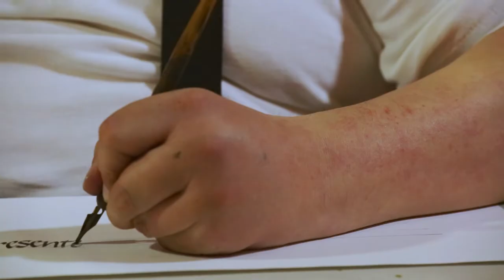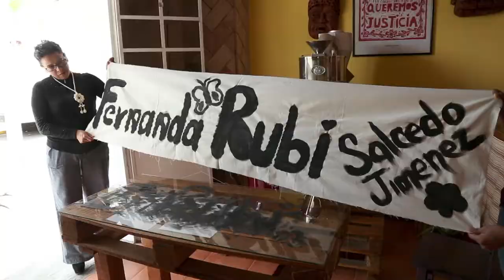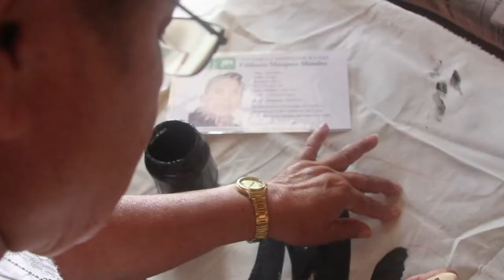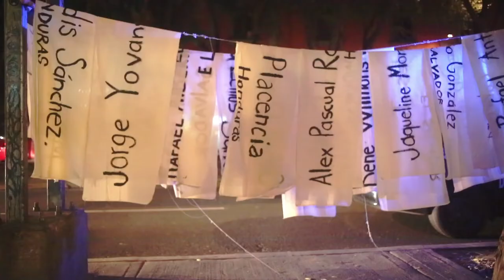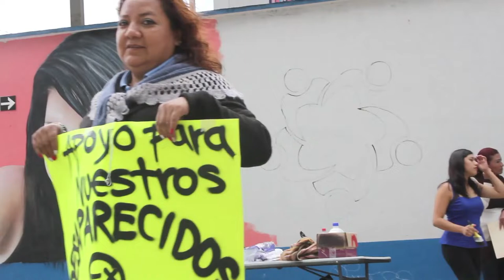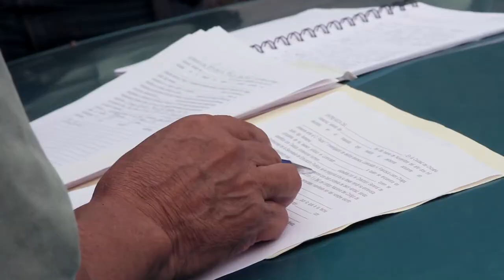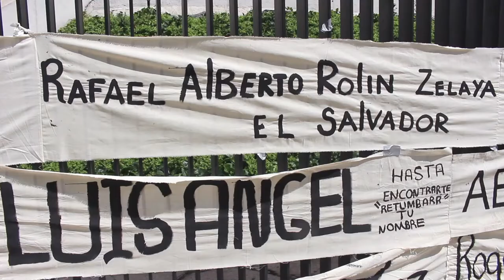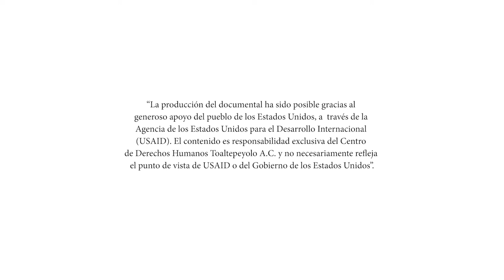Siempre en presente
Siempre en presente narra las acciones y el trabajo que llevan a cabo las madres de un Colectivo de Familiares de Personas Desaparecidas en su búsqueda de verdad, justicia y memoria en la Región de Orizaba-Córdoba, en el centro del Estado de Veracruz. Uno de los aspectos fundamentales que el documental mira, es la necesidad de nombrar a las personas desaparecidas, evocarles, recordarles “¡Siempre en presente!
No se tienen que convertir en un número que sólo a estadísticas pertenecen; por lo que nos proponemos evocarles a través del video, escritura y la práctica caligráfica denotando lo importante que es dejar un rastro visible y legible que perdure en la memoria de las personas que vean el documental.“Siempre en presente”, busca difundir la lucha, búsqueda, los sentimientos que viven las personas cuando tiene un familiar desaparecido.